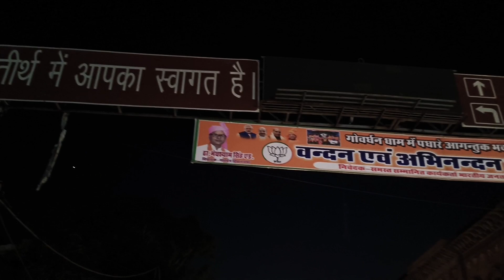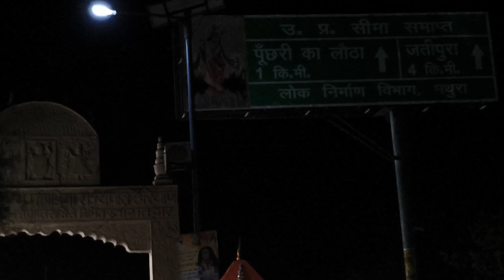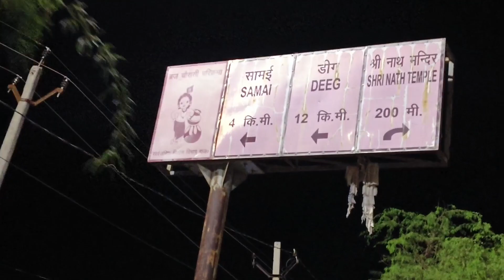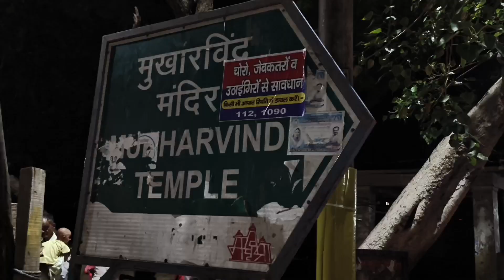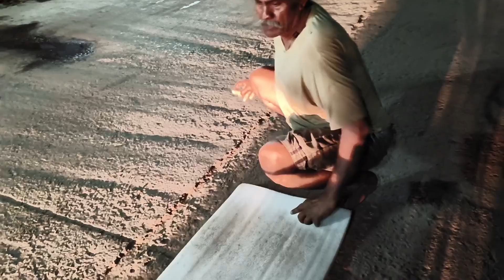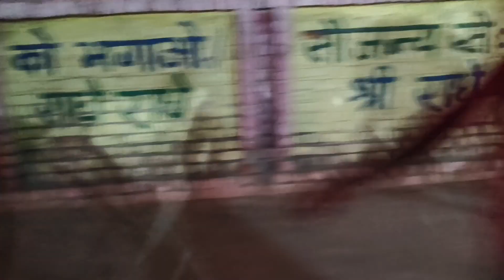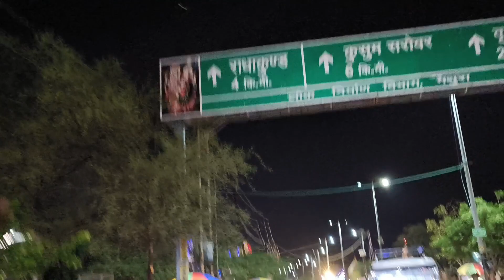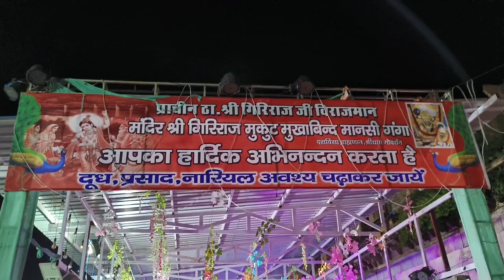सम्पूर्ण गोवर्धन परिक्रमा 2023 | गोवर्धन मेला | Goverdhan Mela 2023 | 2023 Mudia Mela | Guru Purnima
Jay Shri Radhe aaj hum aap Ko सम्पूर्ण गोवर्धन परिक्रमा 2023 Karate hai aap Puri Parikama kare or  Goverdhan Mela ka pura anand le
Jay Jay Shri Radhe Sathiyon Aaj Ham aapko Aisi Adbhut Leela ke bare mein batane Ja Rahe Hain Ham Jis Yatra ko aaj aapko karvane ke liye Lekar ja rahe hain vah hain Shri Govardhan ke GiriGoverdhan Maharaj Unki Parikrama 21 kilometer ki hai aur is Parikrama Mein bhaktjan Do bhagon Mein per is Parikrama ko Dete Hain Ek Parikrama Badi Parikrama hai dusri Parikrama Chhoti hai jo Chhoti Parikrama Hai vah Radha Kund ke naam se hai aur jo Badi Parikrama Hai vah Giri Govardhan ke naam se hai to Yahan ki jo Mahima hai yahan ki jitni bhi kathaen hain vah is video mein sampurn Roop se aapko milengi tatha Aap Hamare is video ko ant Tak Jarur Dekhen aur aap pahli bar Agar is channel per Jude hain to subscribe Jarur kar len Radhe Radhe Banke Bihari Lal ki Jay to yah Guru Purnima ka Parv Hoga aur Jisko bhi Kahate Hain aur group Kahate Hain Govardhan Mela bhi Kahate Hain anekon naamon se bhaktjan Yahan per Giri Giriraj Govardhan ko jante Hain Radhe Radhe

अगर आप हमारे माध्यम संत सेवा मंदिर सेवा कोई भी सेवा चाहते हो तो
आप हमारे मोबाइल नंबर : - 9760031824 पर सम्पर्क कर सकते है
आप हमारे साथ ब्रज ८४ कोष यात्रा भी कर सकते है हमारे साथ यात्रा करने के लिए फ़ोन करे या व्हात्ट्स उप  पर भी संपर्क कर सकते है राधे राधे बांके बिहारी लाल की जय | आप सभी का इस चैनल Sampurn Braj Darshan (सम्पूर्ण बृज दर्शन​) मैं स्वागत है। हमारा उद्देश्य अपने ब्रज की संस्कृति और सभ्यता को पूरी दुनिया तक पहुँचाना है।इस काम को करने के लिए आप के साथ कि जरूरत है । धन्यबाद | हम आप को ब्रिज के कड़ कड़ दर्शन कराएगे ब्रज मै दर्शनीय स्थलों की भरमार है। 12 वन, 24 उपवन,चार कुंज,चार निकुंज,चार वनखंडी,चार ओखर,चार पोखर, महावन 365 कुण्ड,चार सरोवर,दस कूप,चार बावरी,चार तट,चार वट वृक्ष,पांच पहाड़,चार झूला,33 स्थल रास लीला के तो हैं हीं,
इनके अलावा कृष्णकालीन अन्य स्थल भी हैं। चौरासी कोस यात्रा अस्सी फीसदी हिस्सा मथुरा में है। Sampurn Braj Darshan
 Radhe Radhe Hare Krishna.

बांके बिहारी लाल की जय

★84 kosh brij yatra | कहाँ कहाँ से हो कर लगती है परिक्रमा | अधिक मास में लगेगी ८४ कोष परिक्रमा मथुरा
★राधा रानी के लिए काजल यहाँ से लगाती थी | इन्दुलेखा सखी अजनोख | कलयुग मै आज भी निकला है काजल शिला से
★Akshay Vat  | प्राचीन अक्षय वट | Braj 84 kosh parikrama | यहाँ श्री कृष्ण ने खाये सालिग्राम जी | Ram
बालाजी वृंदावन के देवस्थान विश्व अनूठा का मंदिर हनुमान जी के 5 भाई के साथ 99% हिन्दू नहीं जानते
श्री Goda Vihar Mandir Vrindavan | भगवान विष्णु के 24 अवतार 4 युग, सम्सत ऋषि मुनियौ के अद्भुत दर्शन
Cheer Ghat Vrindavan | प्राचीन चीर घाट सियारहा बांगर | कृष्ण ने अपने सर पर बस्त्र ही कियू रखे थे
Bandi Anandi Manomanchha mandir | राधाजी का शृंगार बंदी आनंदी मां ने किया | बंदी देवी के चमत्कार